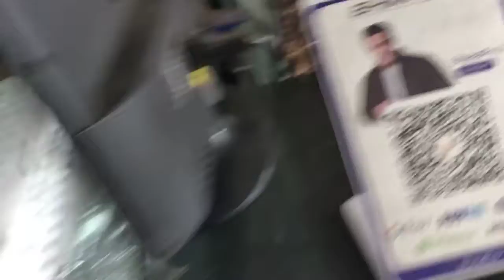birthday cake recipe 🎂 | Letter cake 🎂 | Dahiwadi Zila Satara Maharashtra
Birthday Cake 🎂  | Letter cake 🎂 | Dahiwadi Zila Satara Maharashtra